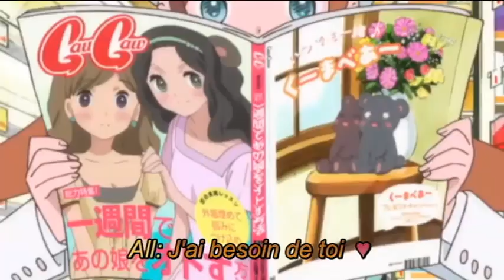Yurikuma Arashi Op Cover by ♥Kanna & Vivi♥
Ma vidéo vient d'être en ligne :) J'espère que mon duo vous plaira avec ma imoto Chan hihi (j'ai mis le lien de sa chaîne un peu plus bas, go s'abonné à elle aussi :p )
Chanson sortant d'un manga Yuri mais c'est pas grave, ce n'est qu'un détail :'3 Et voilà, voilou
Passez une agréable journée et merci beaucoup d'avoir visionné ma vidéo, bye bye à la prochaine ^-^

Anime: Yurikuma Arashi
Titre: Opening ~Ano Mori de Matteru ~

Lyrics Romaji:

 kasuka ni hibikiwataru kyoukai no chaimu
 inori o sasage kyou o uragiru
 kurai mori no naka o samayotte
danzetsu no kabe no zangetsu ni naru no
 toumei na arashi ni majirazu ni
amai awai hachimitsu de motto betobeto ni shitara
 onegai ii ko ni naru kara atashi o shounin shite
 kaze ni matta ehon no peeji ga
 kage ni natta kioku o yurasu no
 zutto
ano basho de matteru kara
 karappo na sekai no naka
subete kowarechattemo
 azayaka ni mogakinagara
 jikuu o yugamasenagaramo mitsukete
 hanabira ga yukkuri to futari o tsutsumu yo
 hoshi no yoru ni
nee. nee.
J'ai besoin de toi